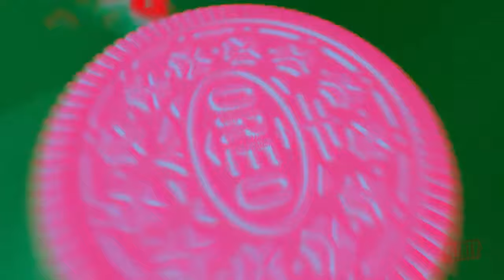REQUESTED | Oreo Wonder Flavors EXTENDED Effects | Inspired By Preview 2YADE Effects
Requested By @alelyacosta22